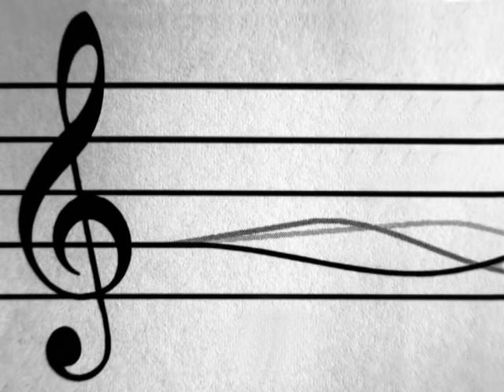Irina Iordachescu @ Raluca Iordachescu Suceveanu - Sister's duet